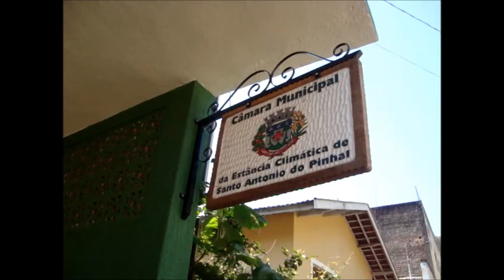Convite Audiência Publica em Santo Antônio do Pinhal Cobertura TV PINHAL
Audiência pública em Santo Antônio do Pinhal, câmara municipal dia 21/11. Convite a todos.